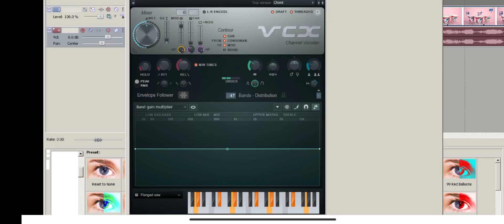Effectorial | Changed Audio of AlmaraiFlangedSawChorded